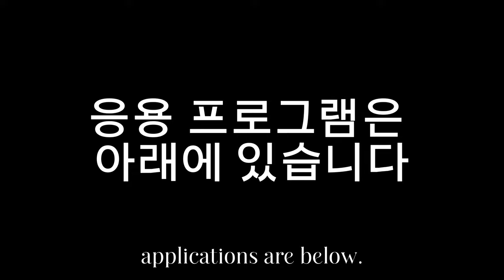'E - LAND' Official Announcement Video // Roblox KPOP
Do you want to be in the next upcoming Boy Group?

Do you want to mentor the next upcoming Boy Group?

🍀Clover ENT Social Medias!

🌺✨(insert group name) Socials!

ROBLOX ››
ⓒCloverENT 2022
Creds: